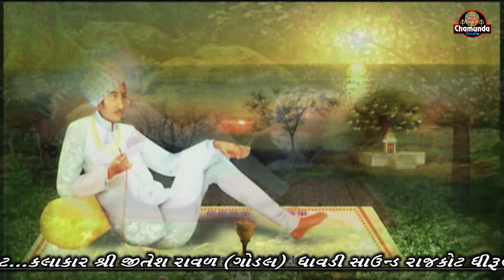Khakhravadi Meldi Mataji No Mandvo || Jitesh Raval || ખાખરાવાળી મેલડી માતાજી નો માંડવો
માધાપર ના સીમાળાવાળી શ્રી ખાખરાવાળી  મેલડી માતાજી નો માંડવો
                           કલાકાર:- Jitesh Rava

આયોજક:-મેલડી મીત્ર મંડળ {માધાપર}

ધાવડી સાઉન્ડ રાજકોટ ધીરૂભાઈ પરમાર
             મો.9979104705

ચામુંડા સ્ટુડીયો રાજકોટ જયુ પરમાર
            મો.9726726991

નવા લાઈવ ગુજરાતી ગીત, આલબમ સોન્ગ, દાંડિયારાસ, સંતવાણી, ડાયરા ના વિડિઓ જોવા માટે ને લાઈક કરો અને Live Notification On કરો, તેમજ યુટ્યુબ પર લાઈવ જોવા માટે _Chamunda Studio Rajkot _ ચેનલ ને સબ્સ્ક્રાઇબ કરો અને 🔔બેલ આઈકન ને દબાવો જેથી નવા વિડિઓ ની માહિતી મળે સૌથી પહેલા...🚩]